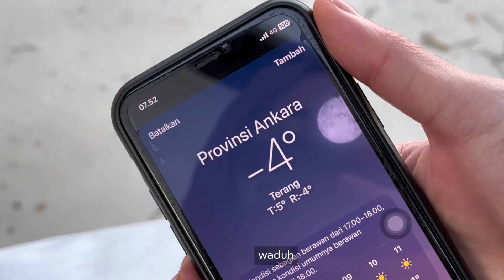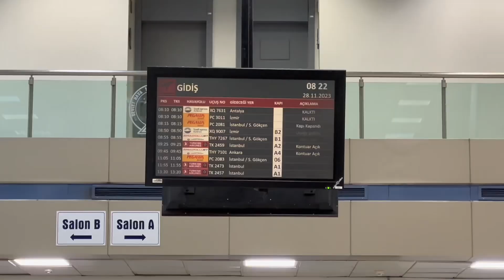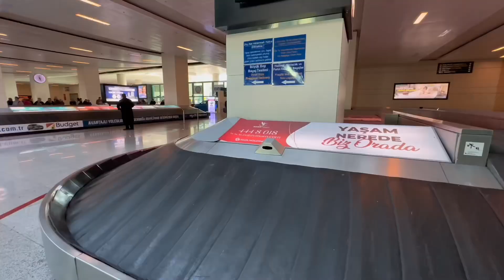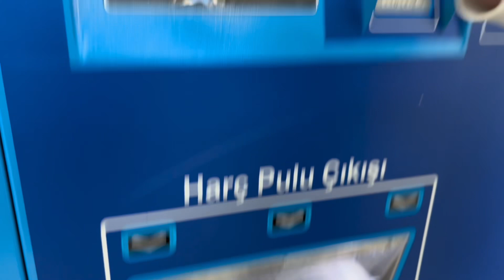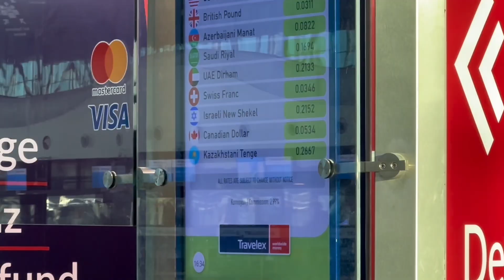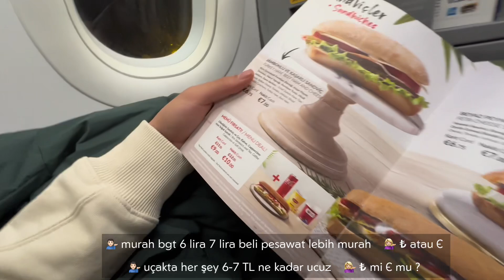TRAVEL NGIRIT ISTRI TURKI SUAMI INDONESIA 🇮🇩🇹🇷BACKPACKERAN KE KAZAKHTAN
Hallo semua ! Merhaba arkadaslar di vlog kali ini kita share tentang Travel pertama kita (selain Indo dan Turki) ke kota Almaty Kazakhtan dengan tidak bermodalkan uang banyak kita mencoba menjelajahi dunia baru berkenalan dengan orang baru dan belajar juga budaya baru. seru banget ternyata Kazakhtan itu, tidak seperti yg dibayangkan ternyata orang kazakhtan sangat ramah banget. tonton video selengkapnya di video ini ya#fyp